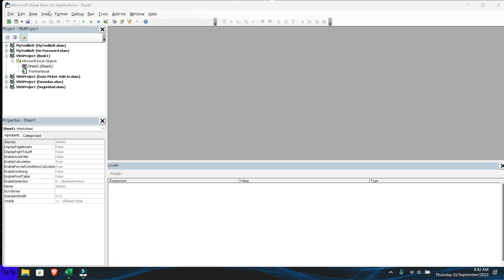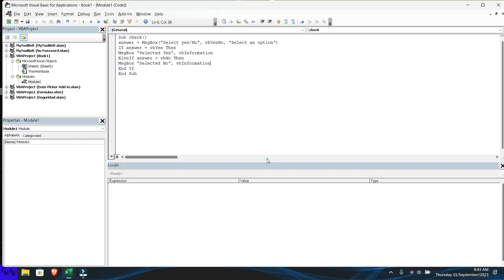How to display a Yes or No dialogue and execute an action based on the option selected Excel VBA